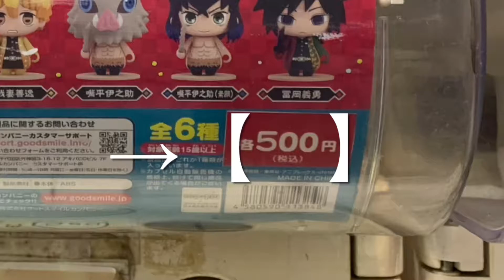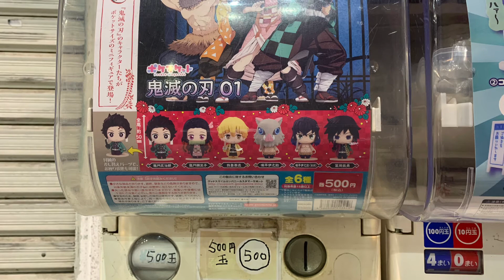ガチャの闇を鬼滅の刃で発見したか？！と思ったら。。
何か妙なシールと手書きの500円だなぁ笑
と思ったので気になりました笑